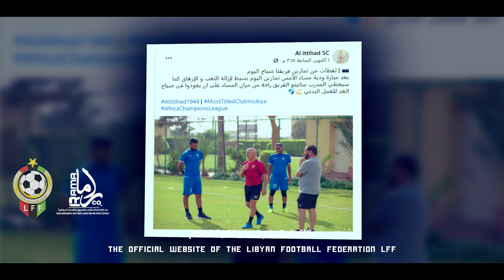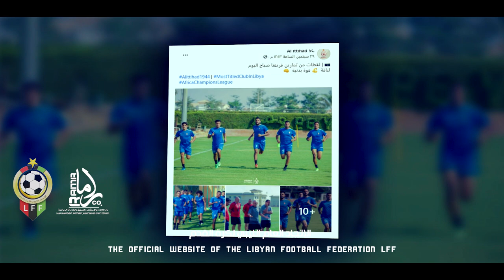تقرير | حول مباراة فريق الاتحاد مع فريق الترجى التونسى التى ستقام يوم الاحد 17-10-2021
تقرير  - حول مباراة فريق الاتحاد  مع فريق الترجى التونسى  التى ستقام يوم الاحد 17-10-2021 ضمن الدور الثانى لدورى ابطال أفريقيا لكرة القدم